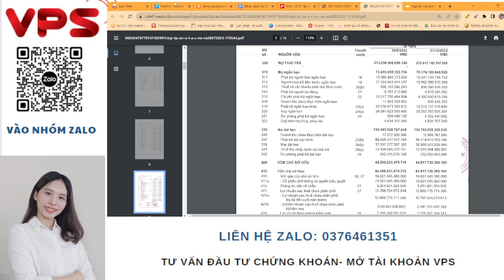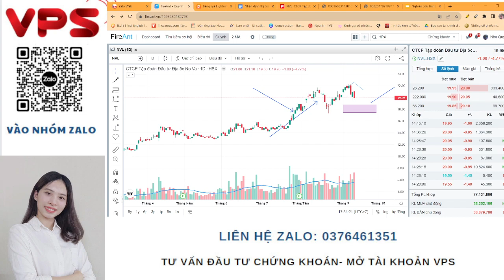NVL GIẢM MẠNH VÀ NÊN XỬ LÝ NHƯ THẾ NÀO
NVL  2 phiên nay đang có vận động yếu hơn so với nhóm BĐS.
✔ Vậy có nên bán cổ phiếu không?
✔ Những AC cầm tiền có nên tham gia bắt đáy không?

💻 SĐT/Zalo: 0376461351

AC tham gia nhóm trao đổi tư vấn cổ phiếu dưới cmt